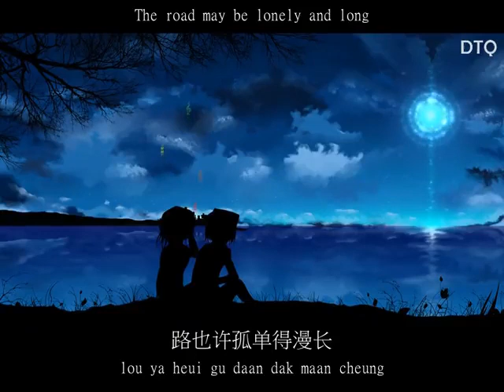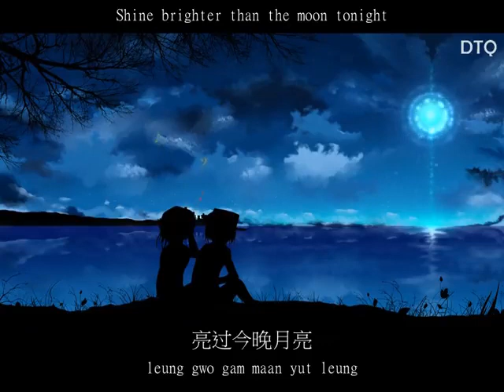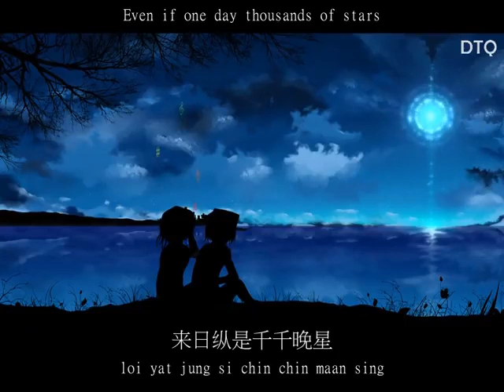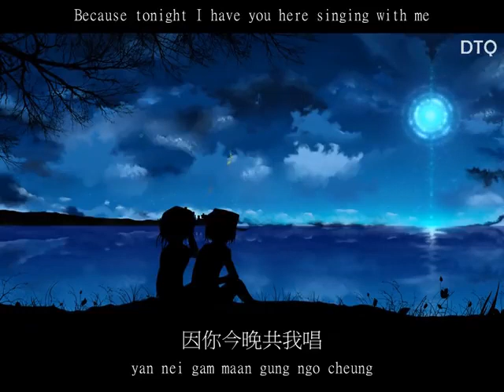QIAN QIAN QUE GE - PRISCIILA CHEN (HOKKIEN SONG)